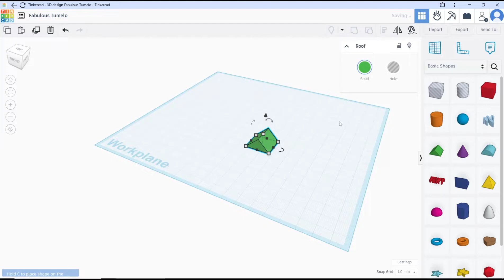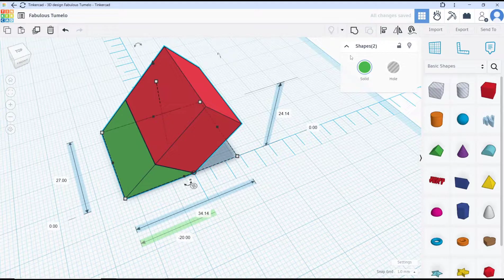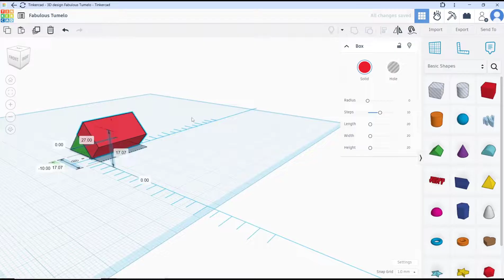TinkerCAD How To Extrude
Learn how to extrude objects in TinkerCAD with our step-by-step guide. TinkerCAD is a user-friendly 3D modeling tool that allows you to create complex shapes by using this feature.